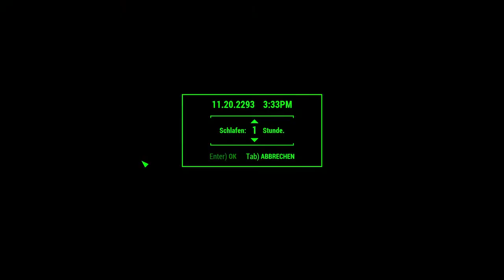Let’s Play Fallout 4 #2877 ☢ Noch eine Lernkurve für Quinlan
Wir holen den Lohn bei Quinlan ab und überlegen, ob wir nochmals für die Bruderschaft in Fallout 4 losziehen.
DLC:
☢ Fallout 4 ☢
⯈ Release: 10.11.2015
⯈ Genre: Computer-Rollenspiel
⯈ Thematik: Postpokalypse
⯈ Entwickler: Todd Howard (Game Director), Emil Pagliarulo (Lead Designer)
⯈ Plattform: Microsoft Windows, Xbox One, PlayStation®4,